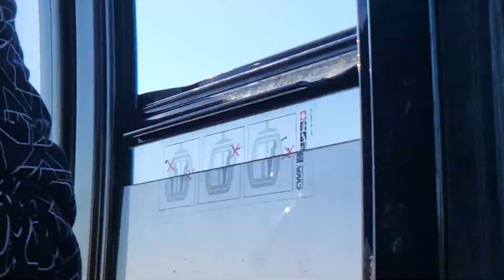Oakland Zoo|Video for Reena